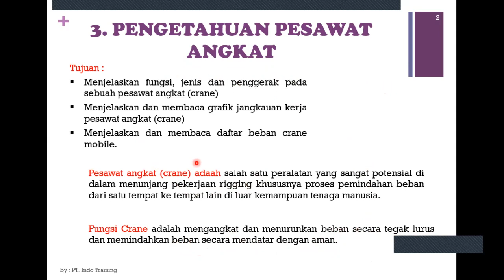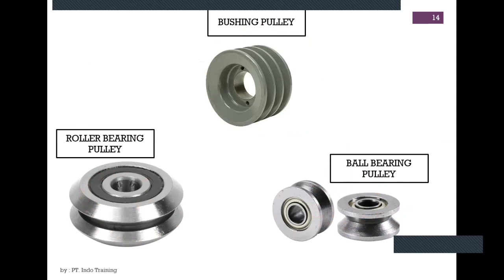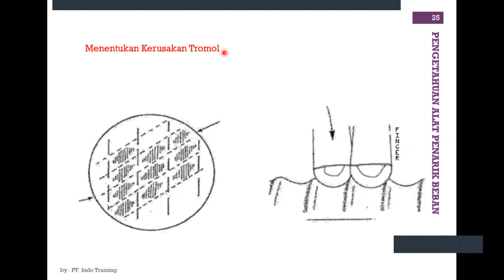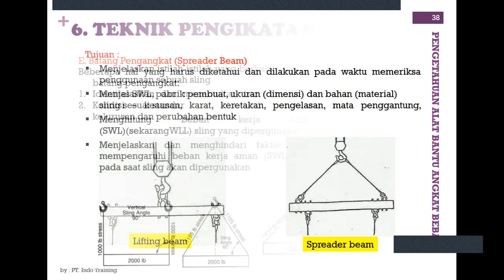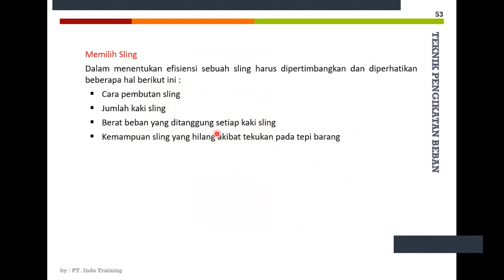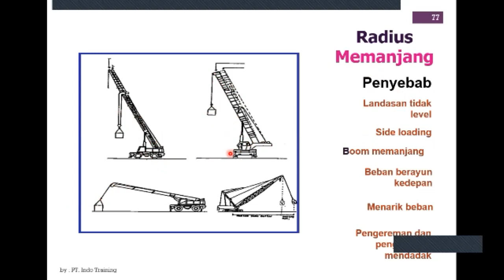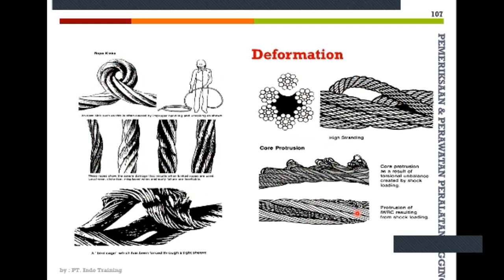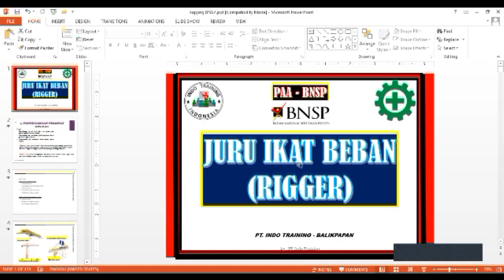Basic Rigger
Penjelasan tentang Pengetahuan tugas dan tanggungjawab Rigger dalam proses Lifting atau pengangkatan beban dengan crane.